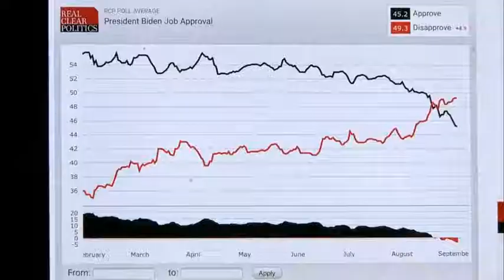DEMOCRATS and JACOB and ELECTION and SEATS and TALK and MORNING